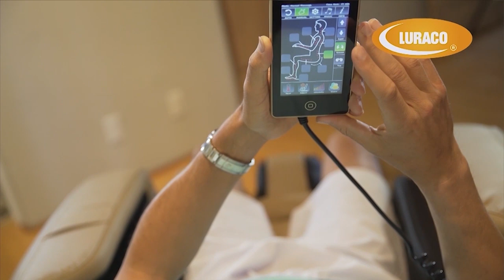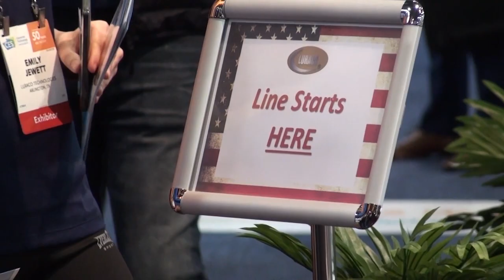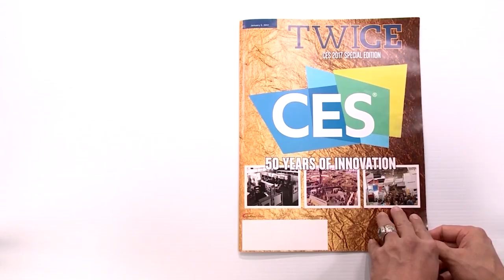Mike Bryan tiết lộ "Vũ Khí Bí Mật" giúp anh thắng các đối thủ